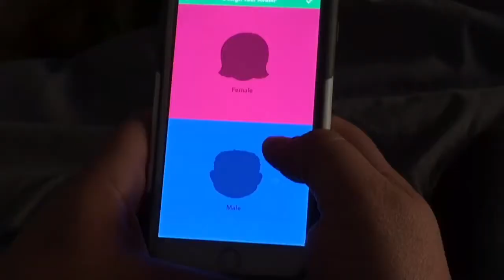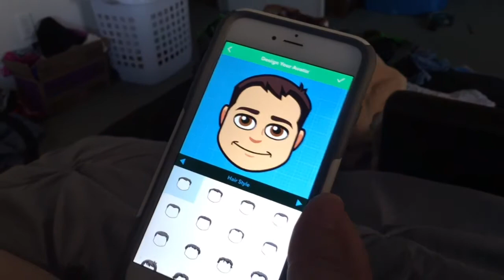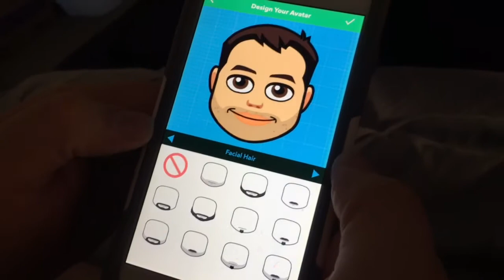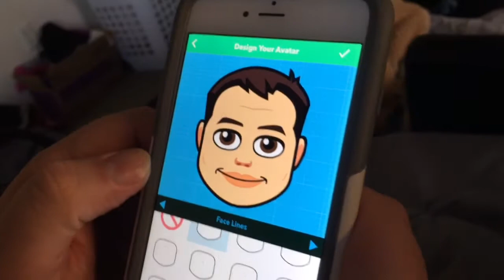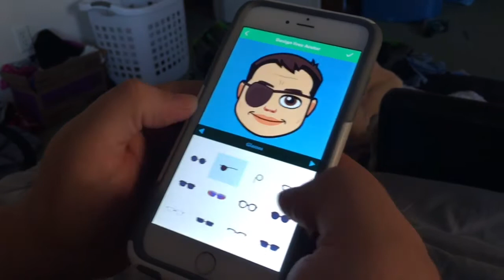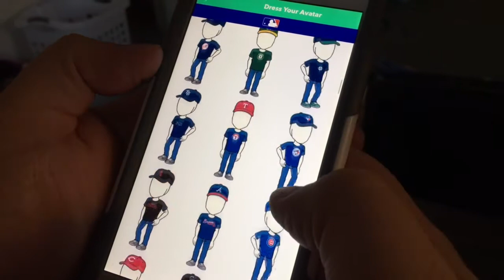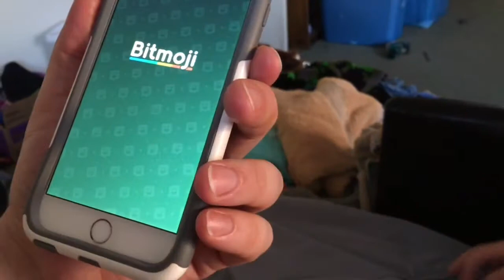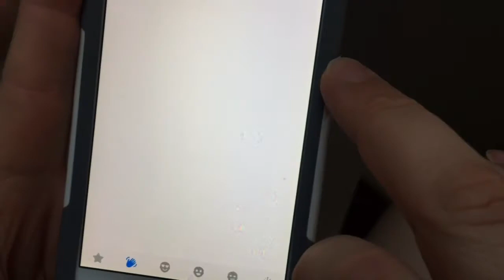Making a Bitmoji look like you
Mom - Ty
Dad - Jake
Kurtis 20
Austin 18
EmberLee 12
Bridger 10
Theron 8

OUR VIDEOS!!